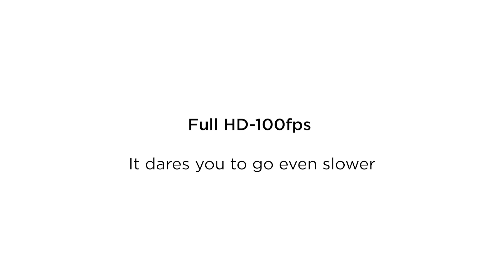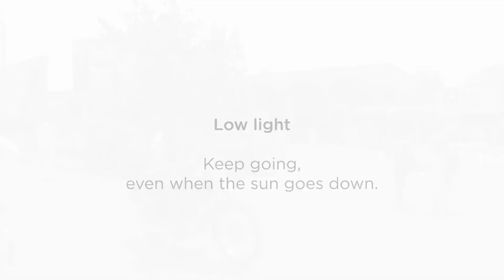Canon XF400- Real Test Footage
On the field camera test of the Canon XF400.

Whilst shooting the short documentary ‘Pingalwara’, it was hard not to create a video showcasing some of the features of this camera.

It was my first time using a camcorder to film a doc as I have always been obsessed with the shadow depth of field achieved with an interchange lens camera. However,  the Canon XF400 was seriously impressive.

To watch the short doc, filmed on the Canon XF400 and EOS 5D Mark IV

or on our YouTube channel.